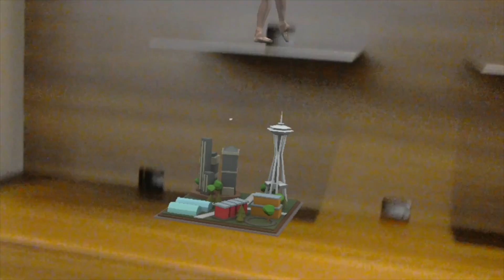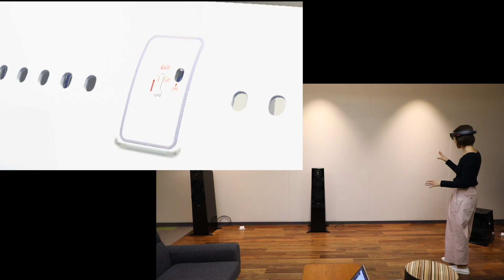なにこれ、すごい！リアルとバーチャルが融合したホロレンズ☆〔#548〕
マイクロソフトで話題のホロレンズを体験させていただきました！

2017年5月23日（火）13時〜
Microsoftの動画サービス「Ch9」で生配信します！
以下のURLで視聴できます。（現在は無効になっています）